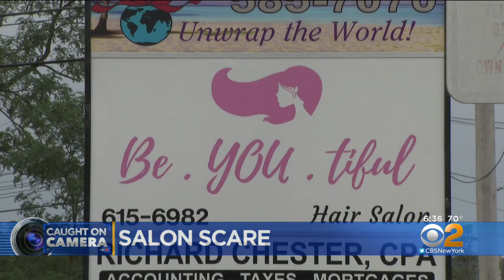Deer Crashes Through Hair Salon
The owner of a hair salon on Long Island had quite the scare, and is now assessing the damage. A deer crashed through the front window, and all the chaos was caught on camera. CBS2's Nick Caloway reports